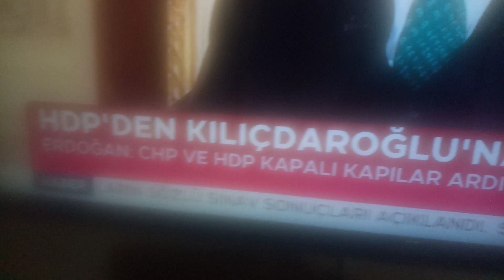PAYLAŞMAMIZ BİR VATAN VE BAYRAK UĞRUNA VERİLEN 40 BİN ŞEHİDİMİZ İÇİN BİR ONUR VE MÜCADELESİ DİR